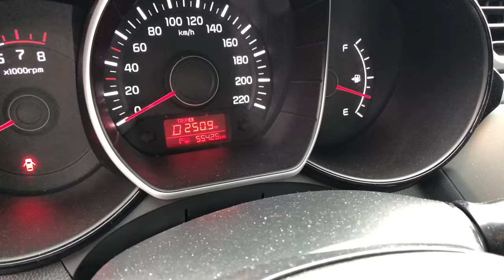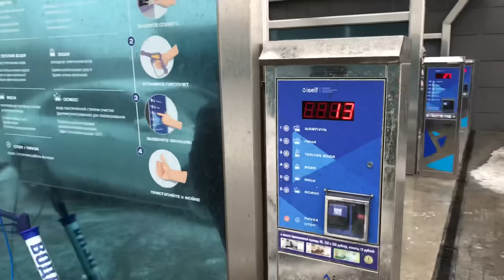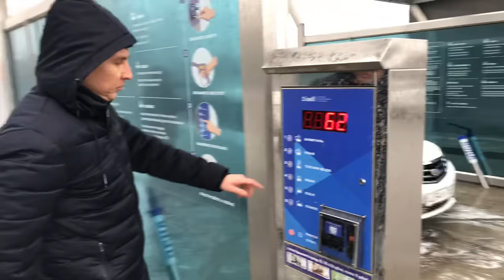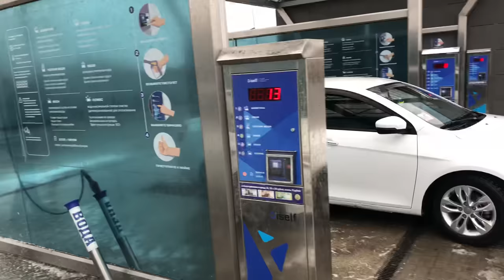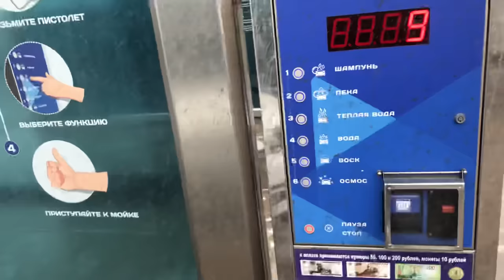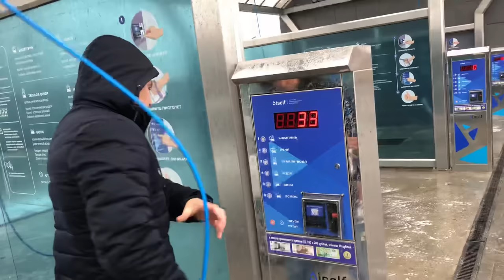Мойка очень грязной машины за 140 рублей с воском и осмотической водой Washing a dirty car for $2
Моем грязный KIA на автомойке самообслуживания “ISELF” в Батайске. На улице +1.